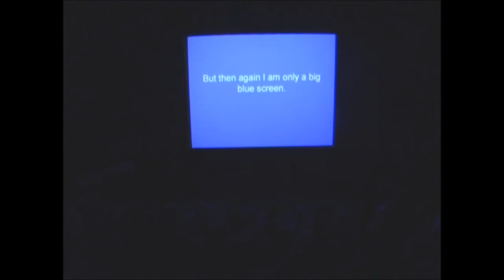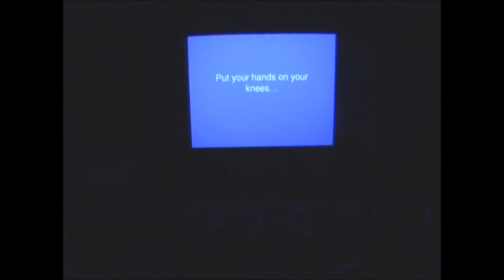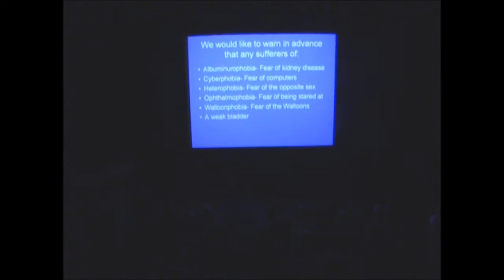Wargrave House Concert 2008 P1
0:00 Intro, 3:00 Year 12 Dance, 8:00 Intro to next act (Ant and Pat), 8:50 Year 9 Sketch. Part 2 Visit